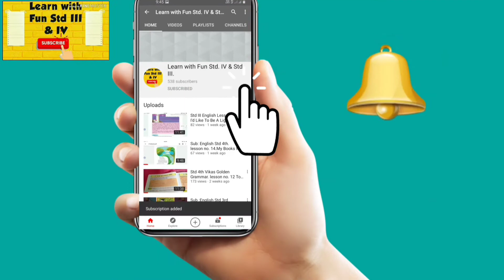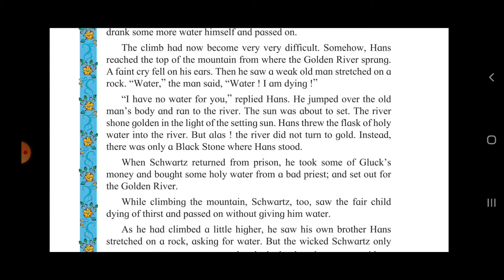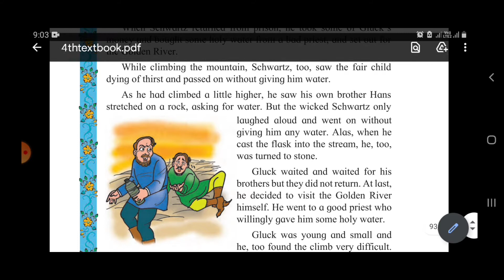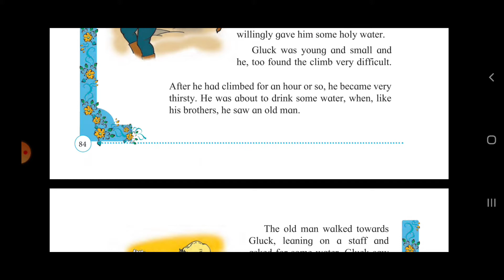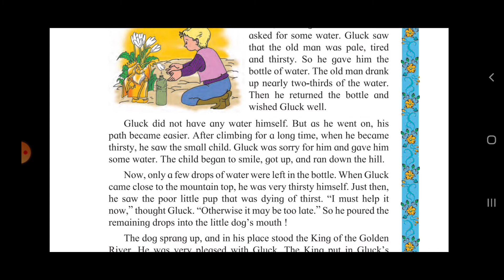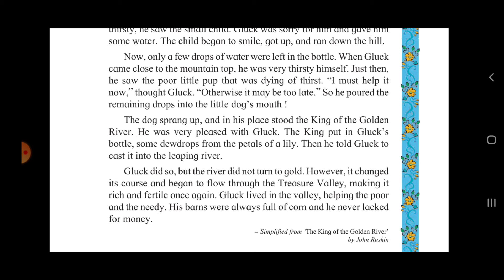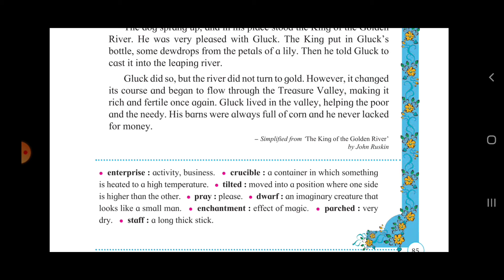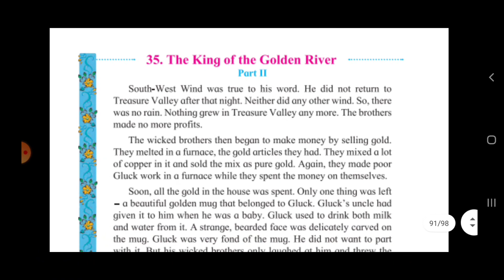35. The King of the Golden River Part-2 | Lecture 2 | Std IV Maharashtra State Board English Medium